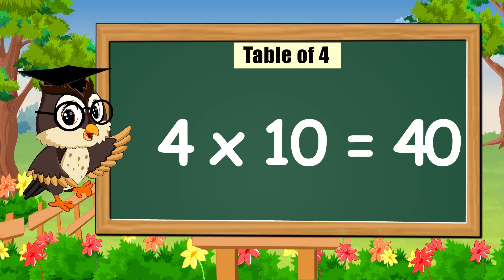Table of 4, Rhythmic table of 4, Learn Multiplication Table of 4 x 1 = 4,Times Tables Practice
Learn "Table of three (4 X 1 = 4)" in a very interesting and easy way.